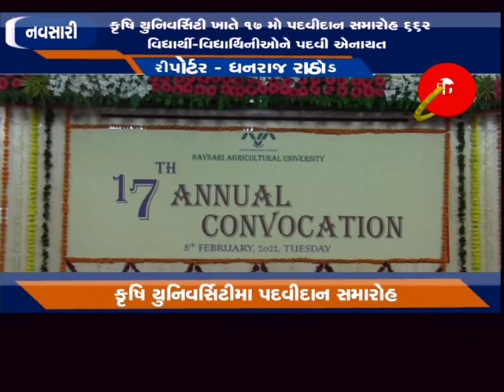કૃષિ યુનિવર્સિટી ખાતે 17 મો પદવીદાન સમારોહ 662 વિદ્યાર્થી-વિદ્યાર્થિનીઓને પદવી એનાયત